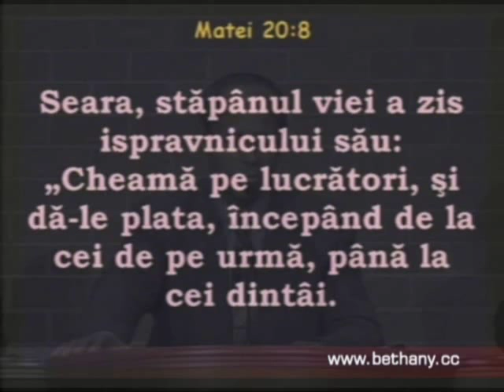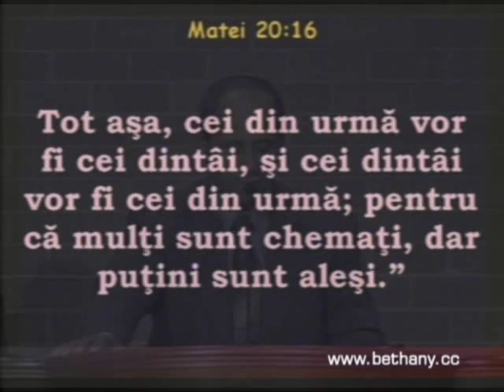Luigi Mitoi - Pilda lucratorilor viei